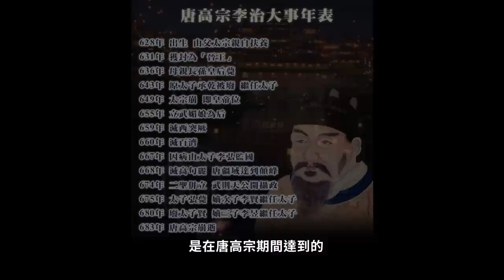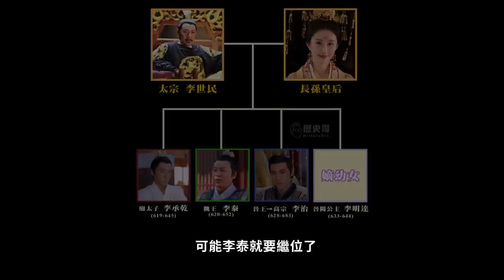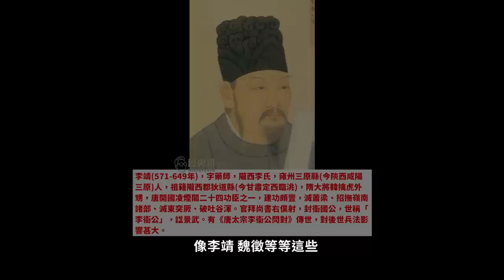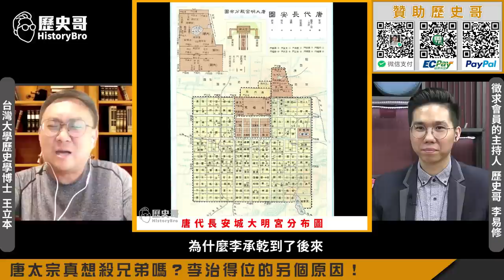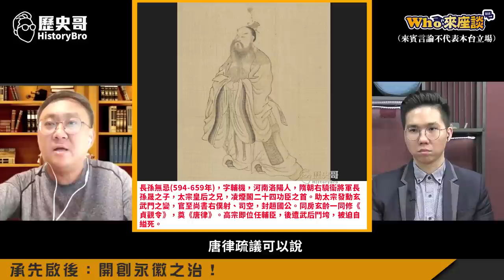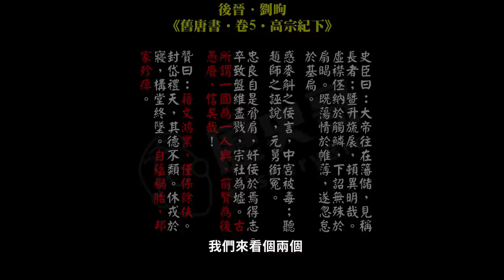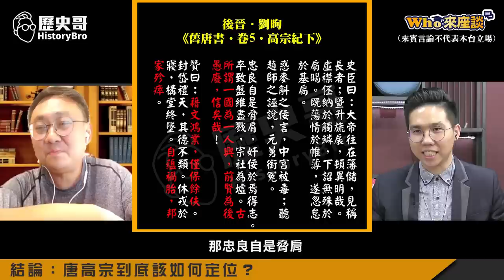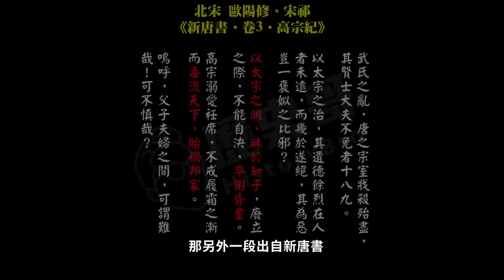父太威、妻太強、孫盛名！李治自己卻成史上最被低估的皇帝！【唐高宗最強天可汗｜Who來座談｜王立本｜大任斯人系列 第14講】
【節目分段】
00:00 SHORTS
01:06 楔子:世上最強「配角」唐高宗！
02:31 將唐朝國力帶至顛峰！存在感卻極弱？
04:39 兩兄相爭皆遭廢！意外的太子位！
15:19 唐太宗真想殺兄弟嗎？李治得位的另個原因！
20:04 承先啟後：開創永徽之治！
22:19 盛唐最大外患：強大的西突厥！
28:12 唐滅西突厥之役：天可汗制度真正確立！
33:50 突厥文明的強大何來？
38:15 高句麗的興起！太宗生涯首敗？！
44:20結論：唐高宗到底該如何定位？

★1120811優惠套組：三星蔥雞腿150元X4包+薑母牛250元X4包+牛肉麵230元X4包；合計2520元；優惠價2500元整（含運費）

★歷史家的台東放山雞蛋：岳母在台東放山雞生蛋，純天然放養，好山好水沒汙染！ 推廣中一盒10顆200元，滿4盒免運！(運費100元，與其他商品不能混單)

★除放山雞蛋外所有商品都可自行組合湊單，單筆滿2000元免運，單筆不滿2000元運費160元(限本島，離島350元)。

★全系列商品★
3. 「剝皮辣椒雞湯」(550g雙人包，150元)
4. 「鳳梨苦瓜雞湯」(550g雙人包，150元)
5. 「蒜頭雞湯」(550g雙人包，150元)
6. 「無刺虱目魚肚」(150元/片)
7. 「玫瑰蘋果甜湯」(250g大包，200元；150g小包，100元)
8. 「滷豬腳」(100元/包)
9. 「手工水餃(韭菜/高麗菜)」(30顆一包，230元)
10.「滷牛肉(半筋半肉)」(單人包150元；雙人包300元)
11. 「薑母牛湯品」(單人包150元；雙人包250元)
12.「花雕醉雞腿」(雙人包150元)
13.「咖喱雞腿」(雙人包150元)
14.「麻油雞湯」(550g雙人包，150元)
15. 「勁辣雞腿」(雙人包150元)
16. 「何首烏雞湯」(550g雙人包，150元)
17. 「滷雞翅」(雙人包，100元)
18.  「香菇雞湯」(550g雙人包，150元)

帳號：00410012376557